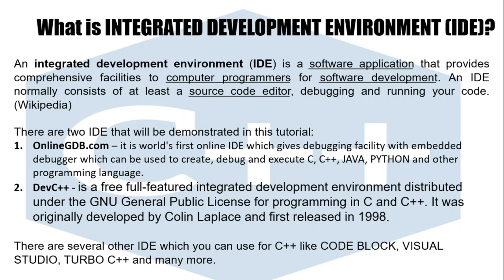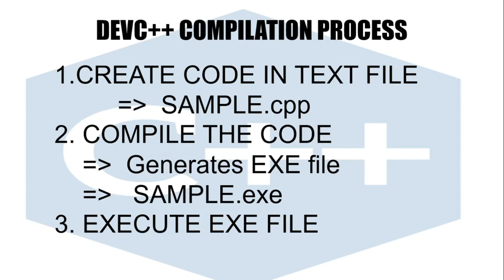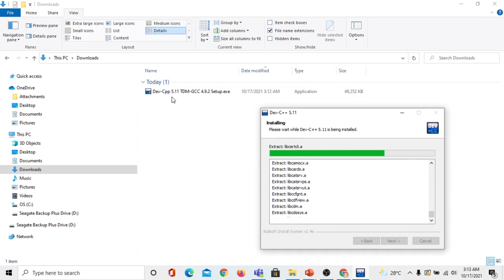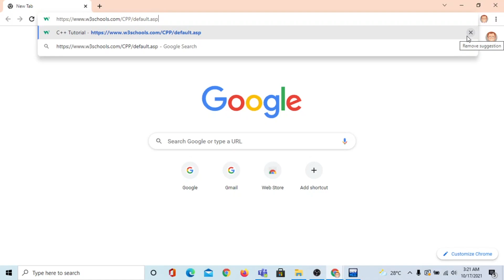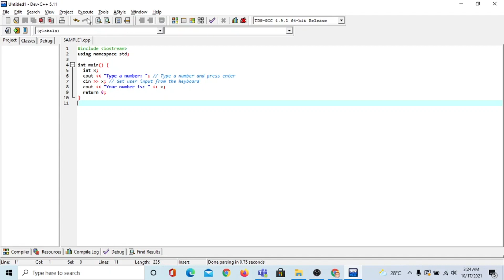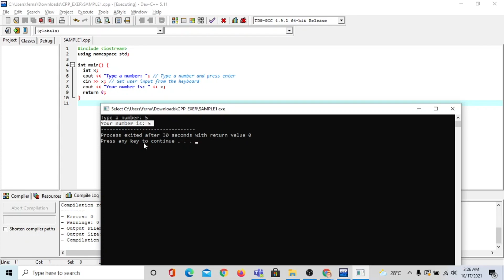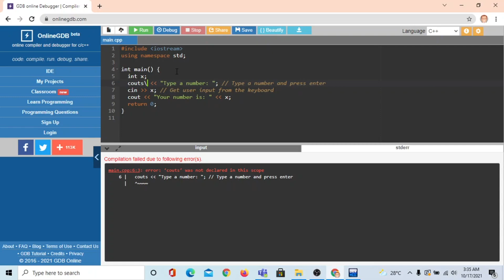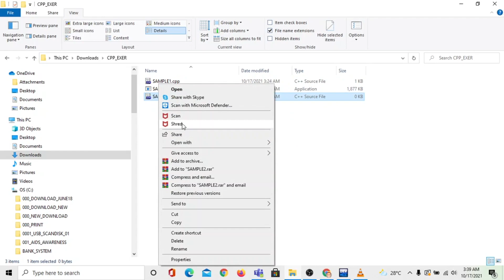C++ Tutorial #1 | IDE, Installing DEVC++ and How to Use ONLINEGDB | Filipino | Tagalog | Programming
IDE, Installing DEVC++ and How to Use ONLINEGDB
Learning C++ Programming
C++ Sample Programs, Assignment and Exercises
C++ Programming All-in-One Tutorial Series
C++ Step by Step Demonstration
C++ Assignments and Solutions
C++ Tutorial Series
Online C++ Tutorial
Installing DevC++
How to use OnlineGDB
C++ using DEVC++
C++ using ONLINEGDB
C++ Tutorial For Beginners
C++ Programming Complete Tutorial
C++ Lessons and Demostrations
C++ Function
C++ Variables
C++ Basic Example
C++ Online Tutorials